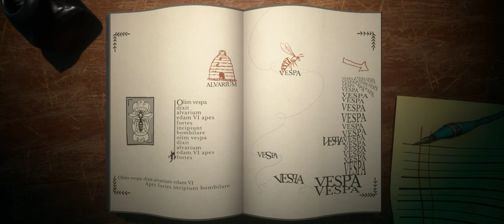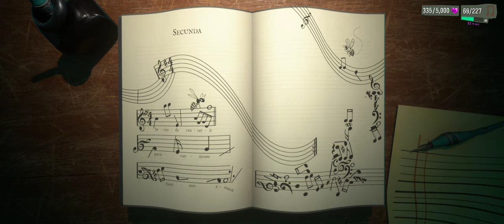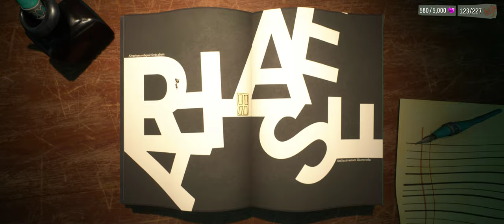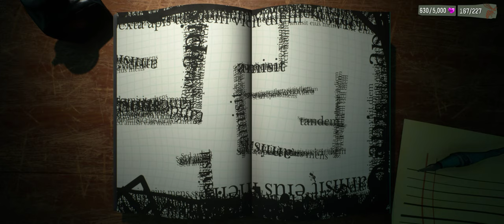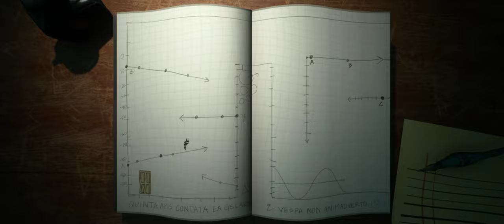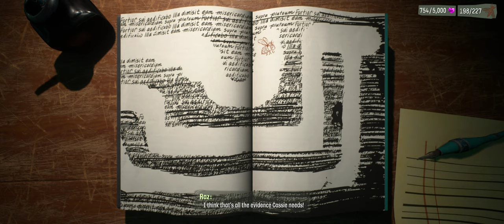Psychonauts 2 | Part 14 | Paper Clone